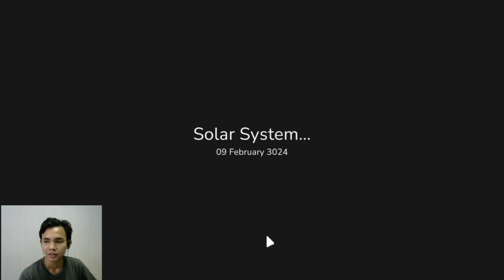Jualan Burger Di Planet Terbesar - Galaxy Burger Part 6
Game - Galaxy Burger | Device - PC
Galaxy Burger, Kita membuat burger di luar angkasa.  Ciptakan burger sempurna menggunakan berbagai bahan, rancang resepnya, dan buat pelanggan kalian senang! Ciptakan berbagai burger—baik besar maupun kecil, vegan, berbahan dasar ikan, dengan telur, roti hitam, atau bahkan tanpa roti!